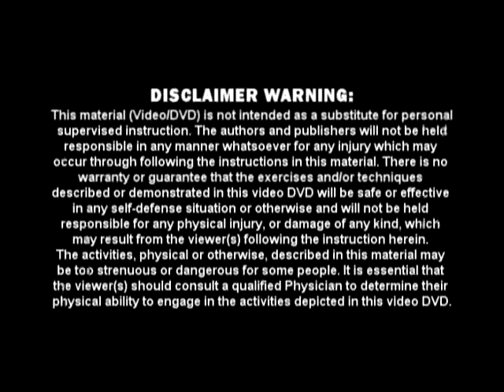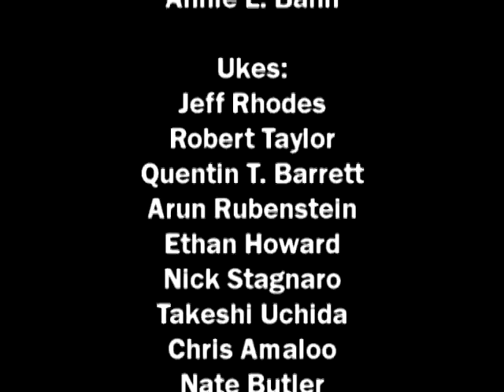Troy J Price Martial Arts Action Clips Shurite National Conference 2013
Troy J Price Martial Arts Action Clips from Shurite Martial Arts National Conference 2013 DVD set available Combative Flow Trapping & Continuous Striking Techniques, Entering & Blocking into Strikes, Neck Locks, Takedown & Throws and Low-line Leg Kicks, Leg Destructions & Devastating Knee Strikes.